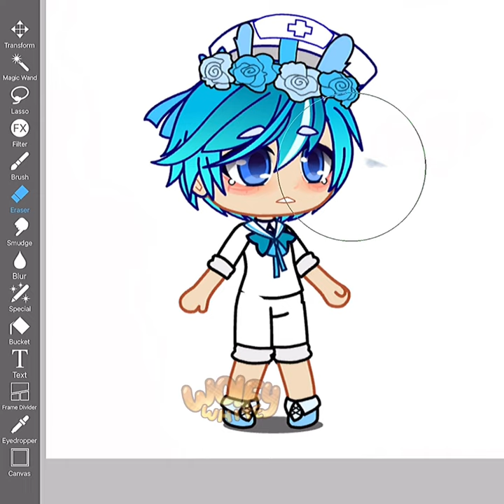Gacha-Fied Your Cookie Run . Cookie Run Ovenbreak SHORTS ✨💖🌟